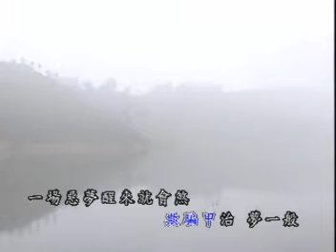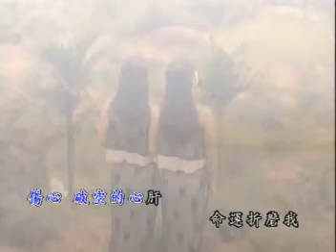櫻花姊妹 - 絶望的人 (官方完整版MV)